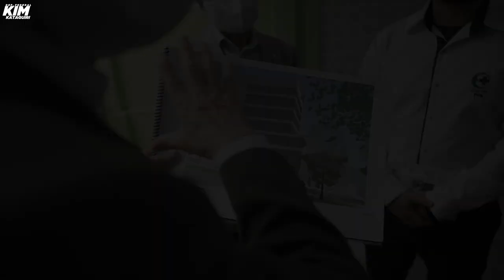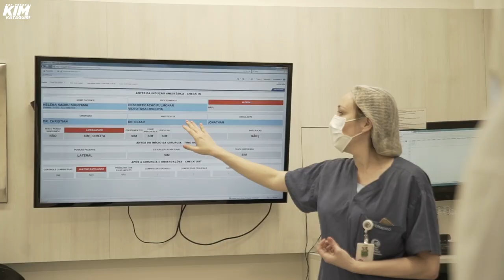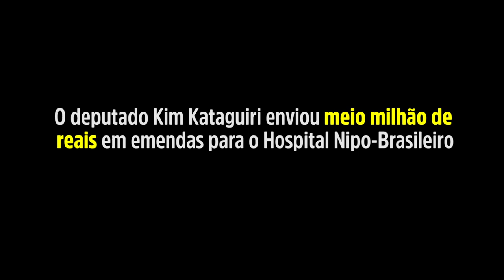Motivos para ter esperança: Hospital Nipo-brasileiro